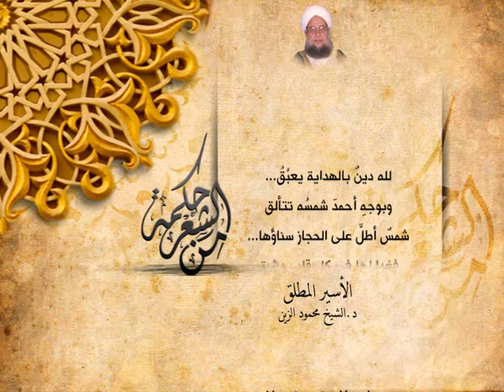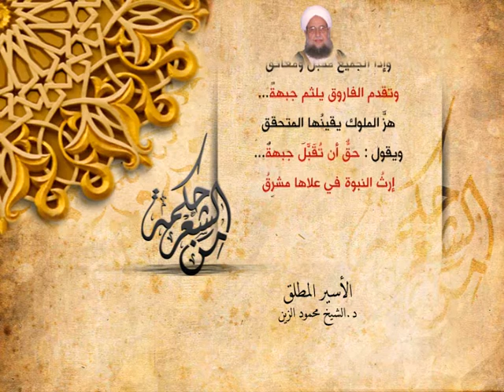الشيخ محمود الزين - الأسير المطلق